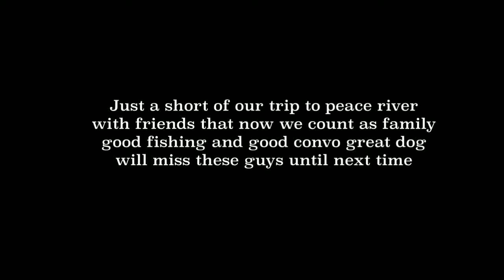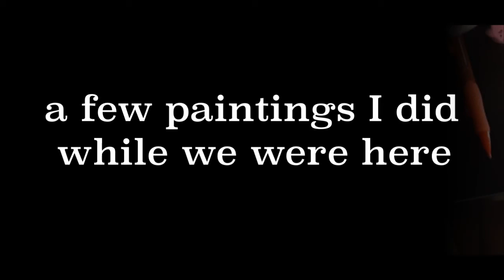Meet up with friends what a great time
A-lot of fishing and great times

Equipment used
Galaxy Note
Apple iPhone
Go Pro Sessions and 7
Mac Pro
Sony Camera